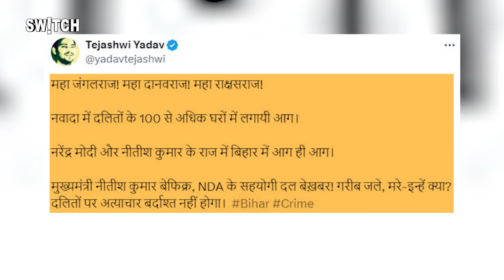Nawada Dalit Basti Fire: बिहार में भड़की दंगे की आग का जिम्मेदार कौन? | Nitish Kumar हो रहे ट्रोल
Nawada Dalit Basti Fire: बिहार में भड़की दंगे की आग! असली जिम्मेदार कौन? | Nawada Fire | Bihar News

18 सितंबर की रात को कृष्णा नगर महादलित बस्ती में आगजनी की घटना हुई। इस आग में 21 से अधिक घर जलकर राख हो गए। रिपोर्ट्स के अनुसार, इस आगजनी के पीछे ज़मीन के विवाद का मामला बताया जा रहा है, जिसमें पासवान समुदाय के कुछ लोगों का हाथ होने का आरोप है। इस घटना ने बिहार की राजनीति में भी आग लगा दी है, जिसमें कांग्रेस और आरजेडी ने सीएम नीतीश कुमार पर निशाना साधा है। इस वीडियो में हम इस आगजनी और इसके राजनीतिक प्रभाव पर चर्चा करेंगे।

A tragic incident that took place on the night of September 18th in the Krishna Nagar Mahadalit settlement of Nawada, Bihar, where over 21 homes were allegedly set ablaze. Reports suggest the fire was linked to a land dispute involving members of the Paswan community. This incident has ignited political tensions, with Congress and RJD leaders attacking CM Nitish Kumar. In this video, we delve into the arson incident and its political ramifications.